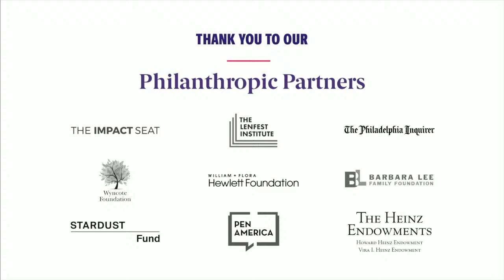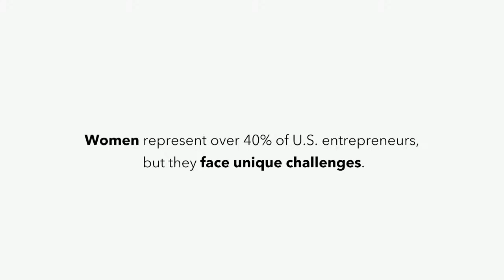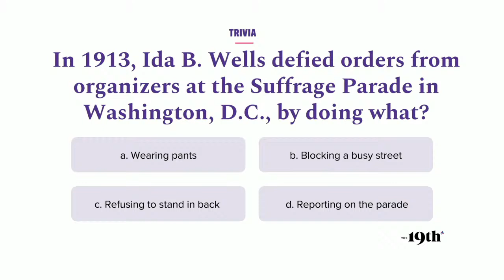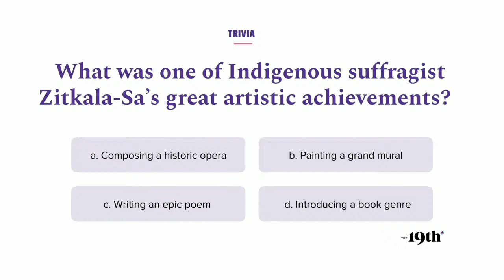The 19th Represents: Suffrage*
Join us as we revisit the unequal history of voting rights in our nation and consider the work we have left to do to ensure the 19th Amendment — ratified a century ago — truly extends to all women.